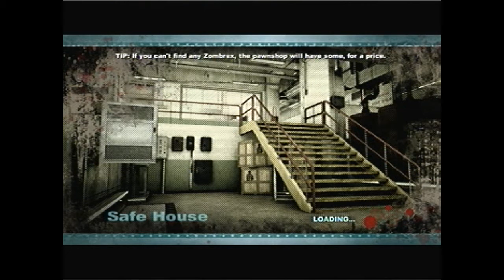Dead Rising 2 PS3 playthrough [with commentary] (part 48) HD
This is my Dead rising 2 playthrough with commentary